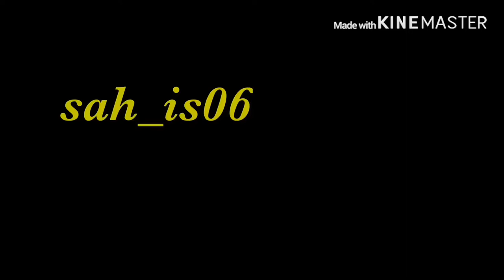CORONA VIRUS VIDEO CLIPS that you can you use in your video editing